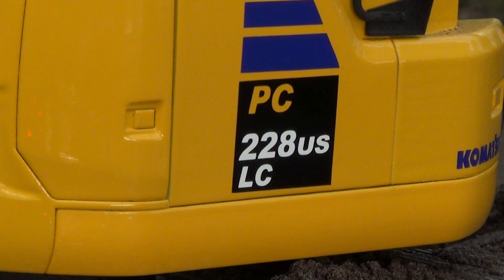Wonderful RC TRUCKS and machines New Footage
Ik ben weer bij de modelbouwvrienden in hun mooie kas geweest en een fantastische dag gehad. Hier is het laatste deel voor nu. Deel 4.

I was again with my modelbuilderfriend in their greenhouse and had a fantastic day. Here is the last part for now. Part 4.

Ich war wieder mal bei meine Modellbaufreunde in ihren Glashaus und hatte ein super Tag. Hier vorlaufig der letzte teil. Teil 4.